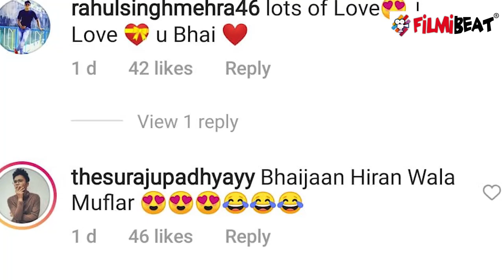Salman Khan ने मीराबाई संग Share की शॉल पहने फ़ोटो, हुए बुरी तरह Troll |FilmoBeat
Salman Khan gets trolled for wearing scarf with deer while meeting Mirabai Chanu.Watch Out